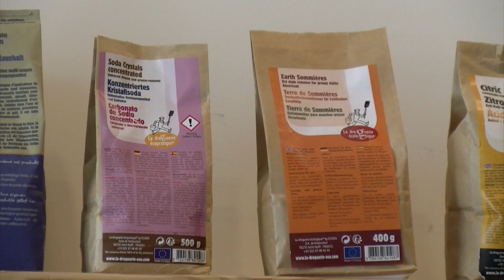20022024 03 ECOBARBANZA PRODUTOS LIMPEZA E HIXIENE